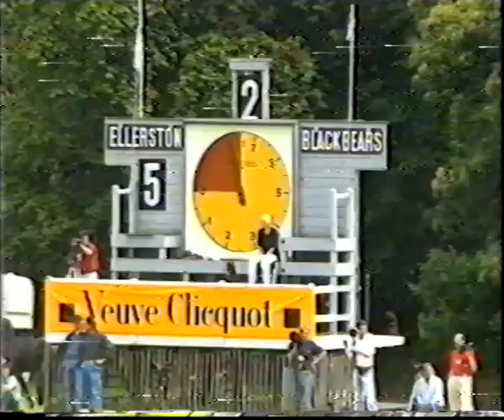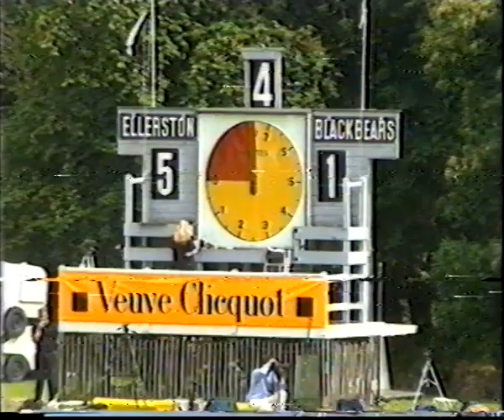1995 UK GOLD CUP ELLERSTON VS BLACK BEARS